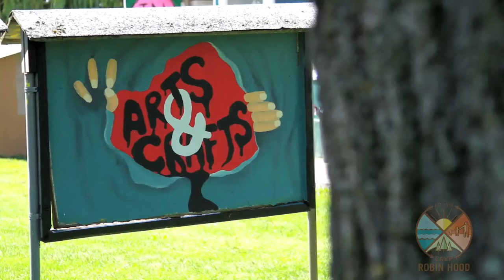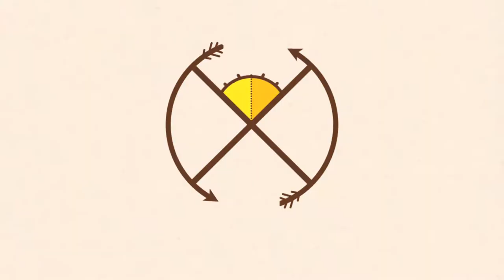Camp Robin Hood Specialties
Our unique outdoor campus gives us the opportunity to provide activities and experiences not found anywhere else - we call them specialties. From a 4-year-old having her very first canoe experience at the Robin Hood pond to a 10-year-old navigating the challenges of our high ropes course (contained in our century old barn) memory-making is guaranteed! Of course all experiences are coupled with excellent supervision by the most amazing team of the best staff, ever.